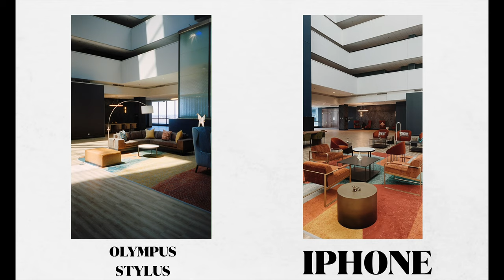Film Vs. Digital Photography | Which One Is Actually Better?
Giving my take on the debate between film and digital photography.

MY GEAR THAT I USE ↓↓↓

Best Vlogging Lens
Favorite Low Light Lens
Favorite Telephoto Lens
Best Mic
Best Studio Mic
Best Light for Youtube
FPV Drone
Mini LED Panel
Variable ND Filter
Ipad Pro
Camera Rig
Camera Video Monitor

Pic-Time: The Best Photo Gallery Platform
Get 1 FREE month on any plan by using my code: GENEYOON